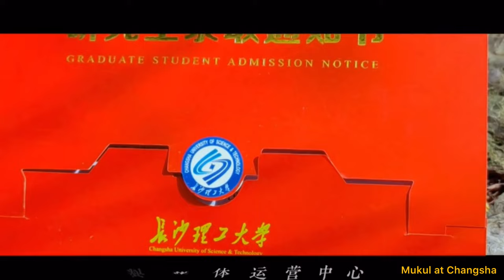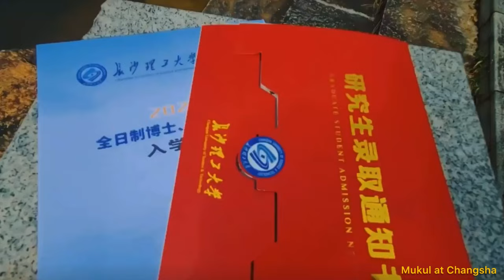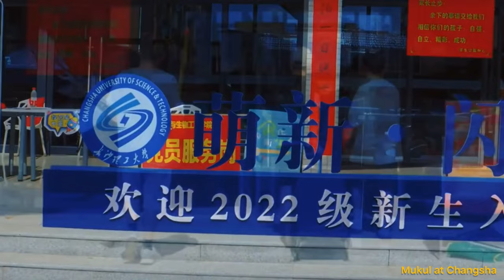Changsha University Of Science & Technology | Campus activities | Beautiful University in China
Changsha University of Science and Technology is located in Changsha, Hunan province, China. The university is one of the largest in China, and a provincial key university of Hunan.

Beautiful china,
Visit Changsha,
Visit Hunan,
Visit china,
Beautiful china,
Study in china,
Higher study in china,
Bangladeshi student in china,
Scholarship in china,
CSC scholarship china
foreigners in china,
students live in china,
life in china,
china vlogger,
scholarships in china,
how to get a scholarship in china,
CSC scholarship in china,
full scholarships in china,
Chinese government scholarship,
study abroad,
Bangladeshi students in abroad,